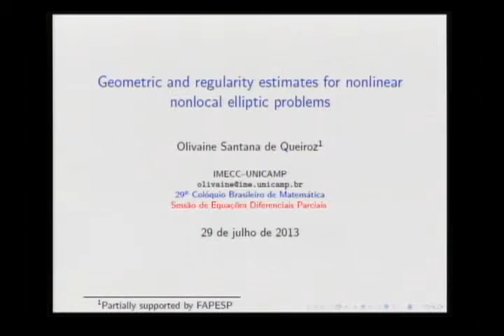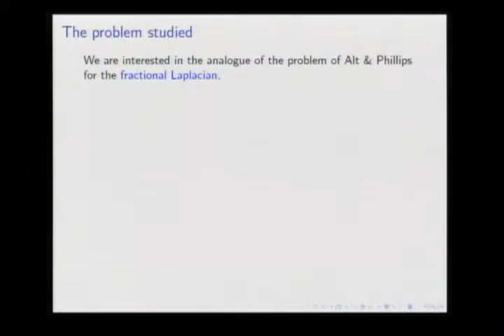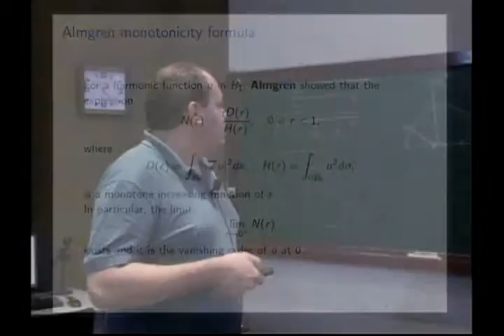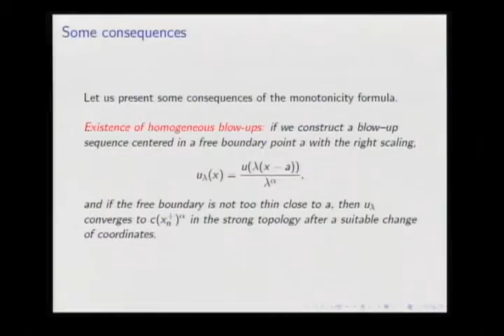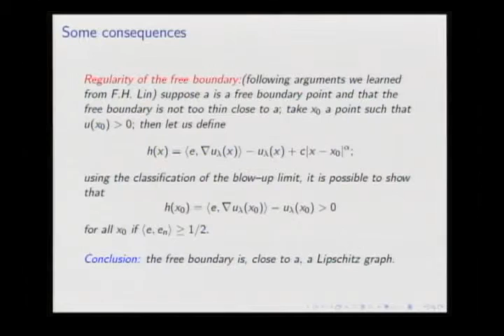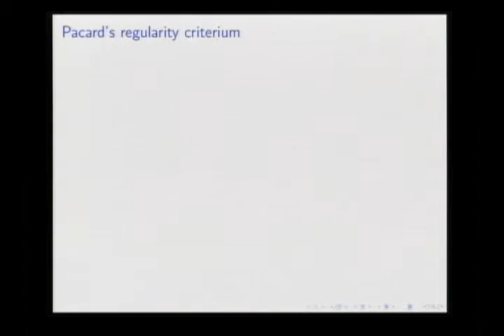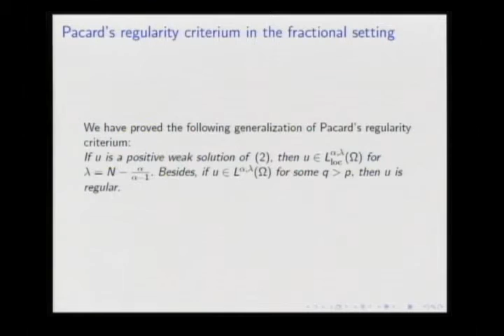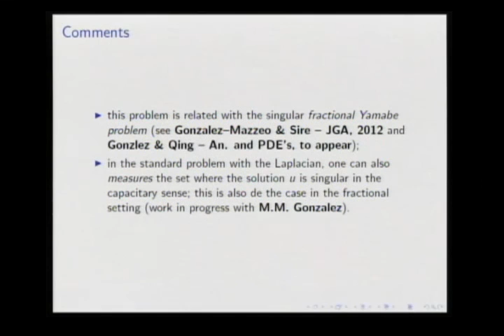29º CBM - Equações diferenciais parciais - Olivaine Queiroz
29º Colóquio Brasileiro de Matemática

Sessões Temáticas - Equações diferenciais parciais

Nome: Olivaine Queiroz (UNICAMP)
Título: Geometric and regularity estimates for nonlinear nonlocal elliptic problems

São palestras dadas por pesquisadores considerados de grande destaque em suas áreas. Destinam-se a dar uma visão ampla do tema escolhido, os problemas em aberto, as grandes linhas de pesquisa e suas perspectivas.

Este material pode ser copiado desde que seja para fins educacionais. Fica proibida a venda.